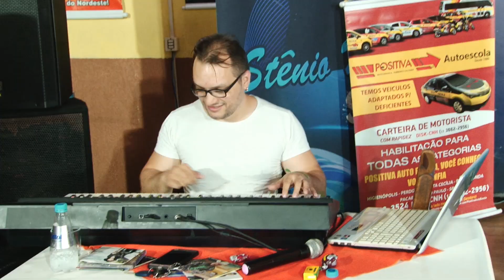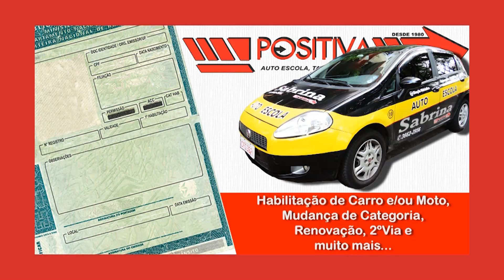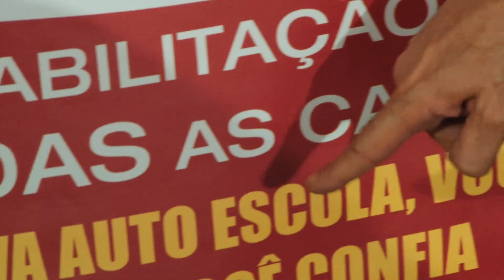PGM STENIO MELLO SHOW 21-04-2019